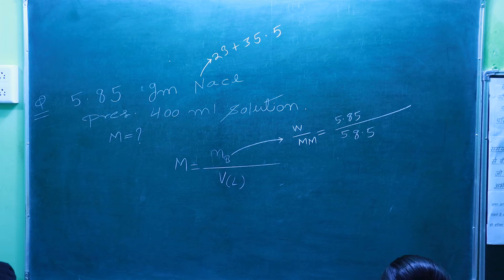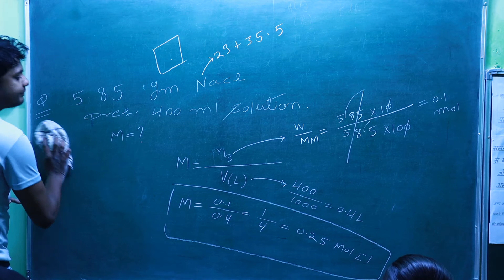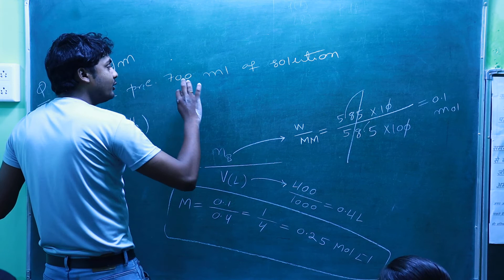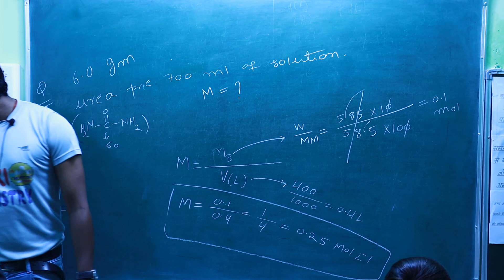06 - Numericals related to concentration/12/CBSE/NCERT/NEET/IIT-JEE+OTHERS